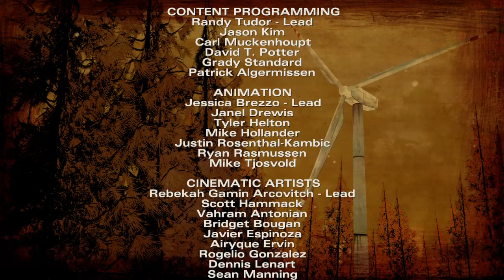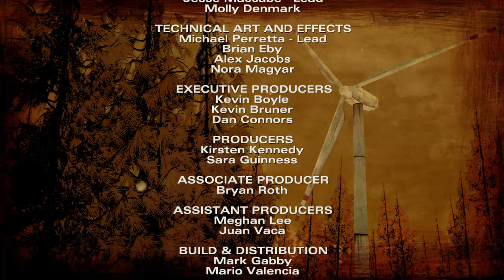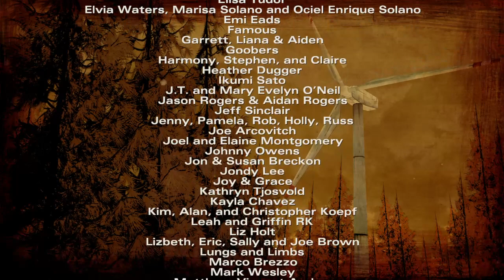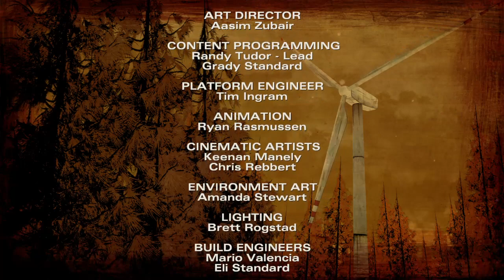The Walking Dead: Season 2, Episode 3 - Part 8: Locked In